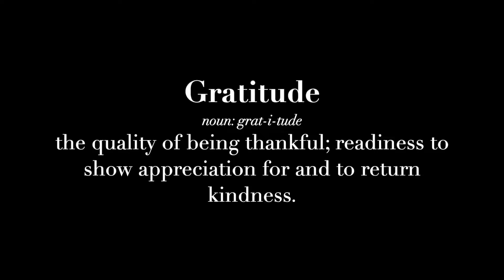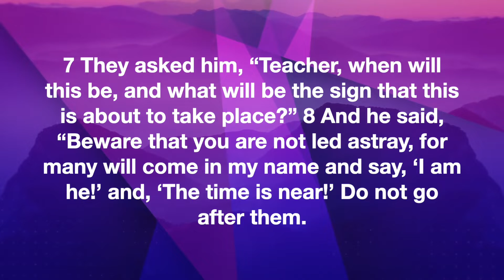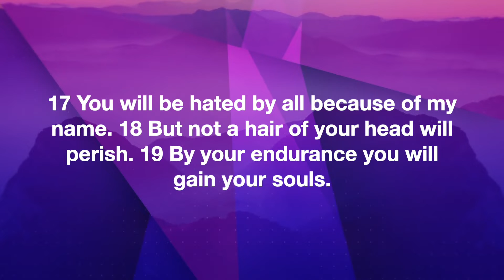Present • Luke 21: 5-19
During this season, we are reflecting on the things we are thankful for, but how can we express that thanks for all God has given us? We can start by practicing gratitude.  Join Pastor Ebb as he walks us through the present and Luke 21 and most importantly what a carrot, egg, and coffee have to do with being showing gratitude.

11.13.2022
(CCLI1002367, streaming 20272723)

No matter where you are in your faith, we want to walk alongside you.  We hope that we can join you on your journey discovering a God whois active, alive, and at work in your life.